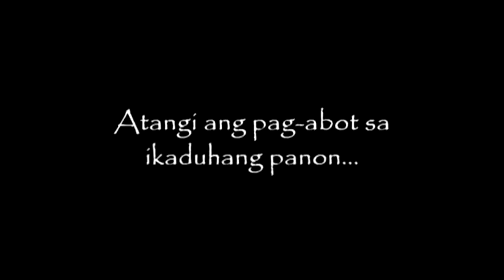Dalagang Halangdon 2016